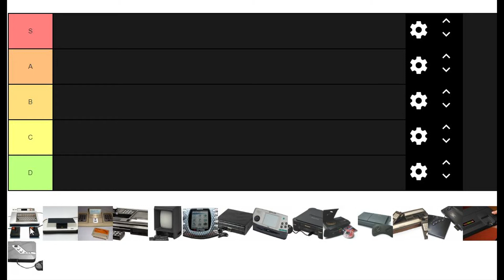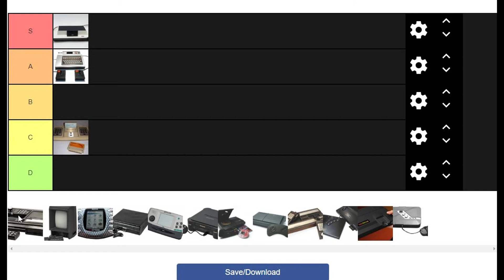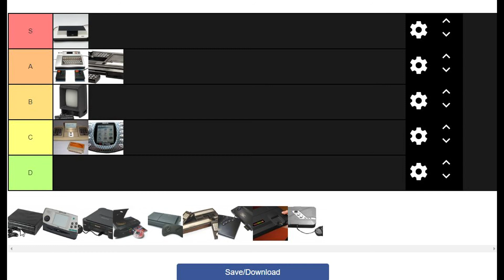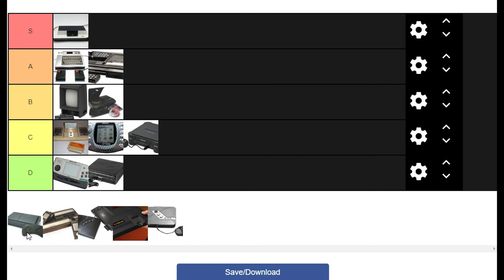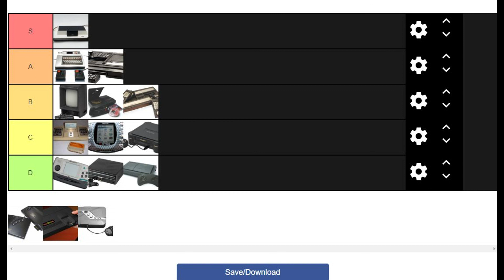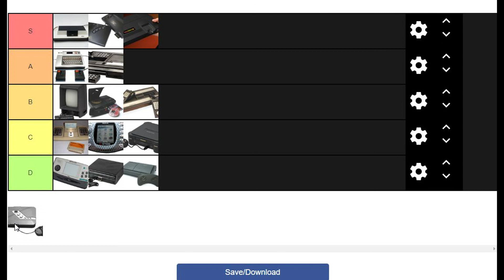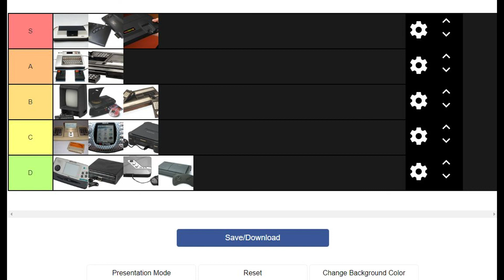Obscure Consoles Ranked | The Good, The Bad & The AWFUL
Ranking more obscure, less known consoles of gamings past.